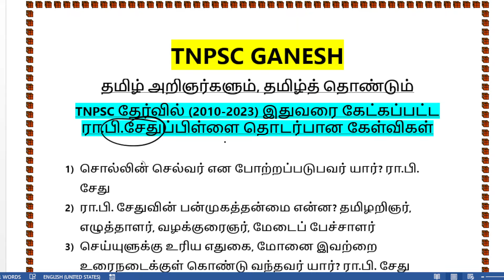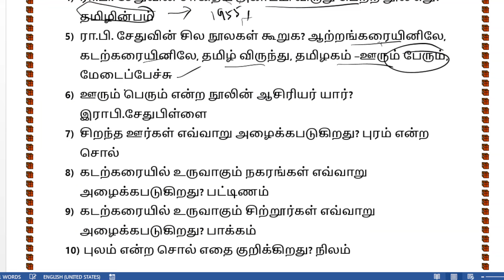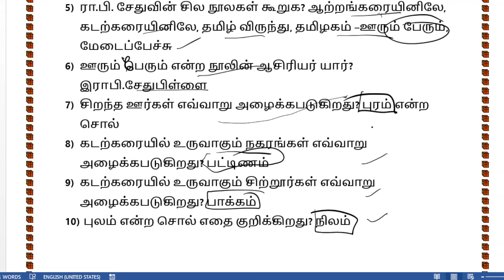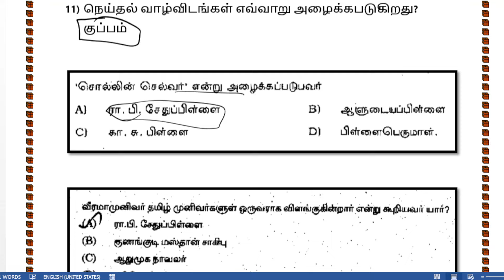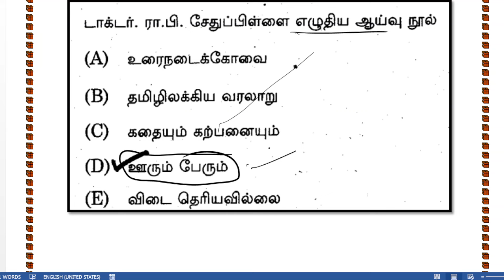சேதுபிள்ளை-இதுவரை கேட்கப்பட்ட கேள்விகள்--TNPSC TAMIL PYQ-TNPSC 2024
பாரதியார் பற்றிய தகவல்கள் tnpsc, tnpsc பாரதியார், கண்ணதாசன், பட்டுக்கோட்டையார், மருதகாசி, தாராபாரதி,
பிச்சமூர்த்தி இதுவரை கேட்கப்பட்ட கேள்விகள்,
சி.சு.செல்லப்பா-சுந்தரராமசாமி-இதுவரை கேட்கப்பட்ட கேள்விகள்-TNPSC 2024
சிற்பி பாலசுப்பிரமணியம், இரா.மீனாட்சி, பிரமிள், தருமு சிவராம்